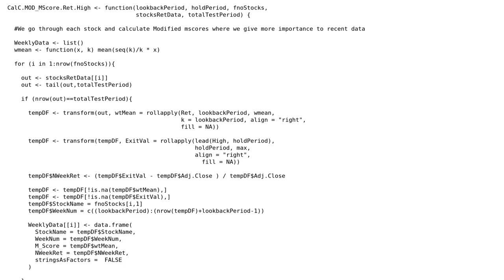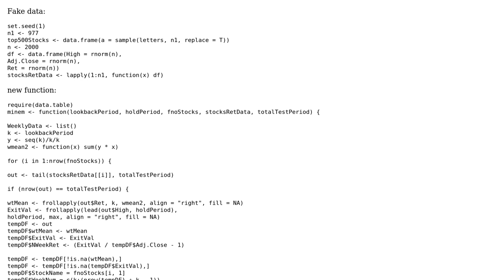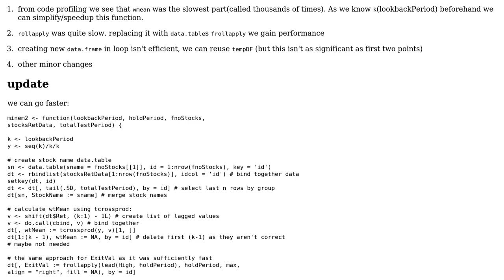Code Review: R code optimization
With thanks & praise to God, and with thanks to the many people who have made this project possible! You are responsible for your own actions.